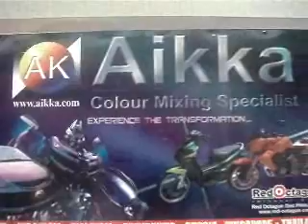Car Polishing Compound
for premium car finishing products for workshop, waxes and silicones free